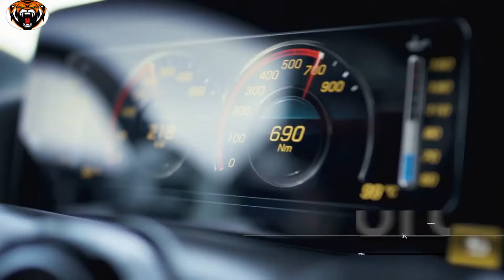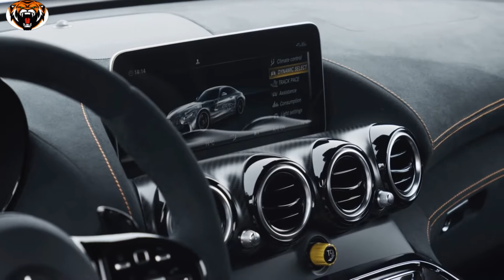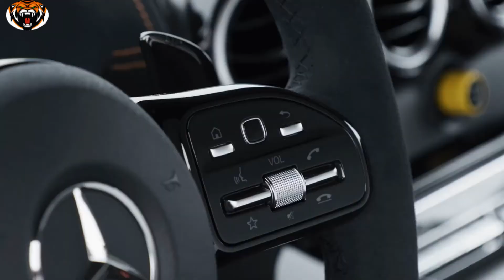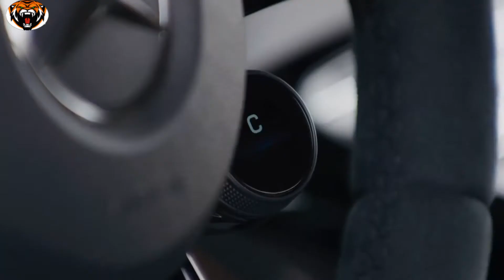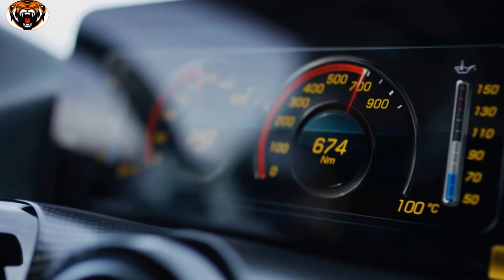NEW Mercedes AMG GT Black Series 2021 | V-8 engine German monster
2021 Mercedes-AMG GT Black Series | Driving, Interior, Exterior
New AMG GT Black Series tops each one of them: Directly inspired by the AMG GT3 race cars, it is fitted with a 720-hp V-8 engine and a plethora of changes that set it apart sharply from any other AMG GT, including the wild GT R.
Mercedes-AMG GT Black Series Specifications:
▪ Tyres – 285/35ZR19 front, 335/30ZR20 rear

Musique Source
Titre:  Synthwave Vibe
Auteur: Meydän